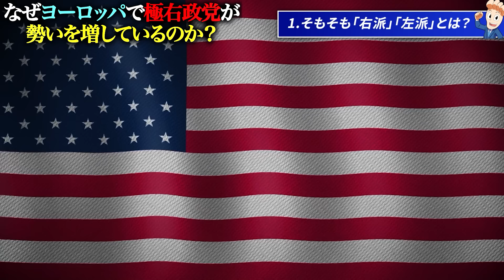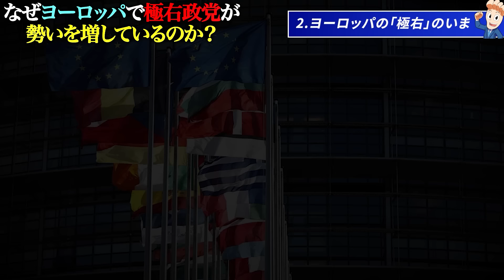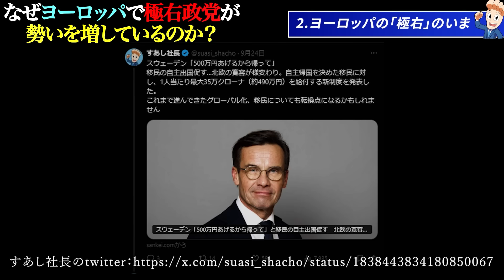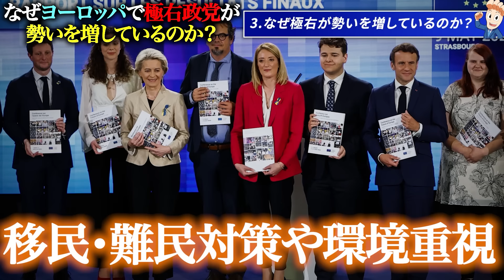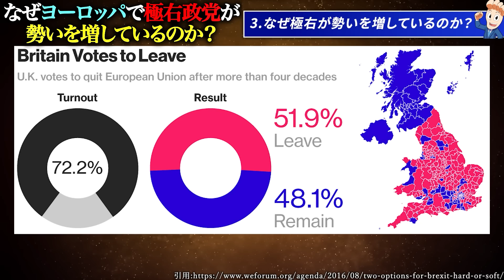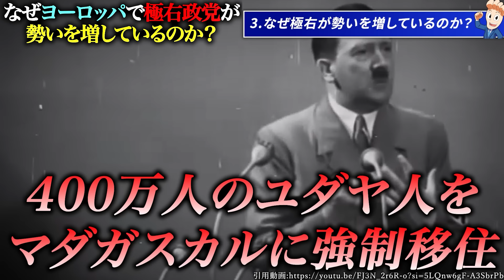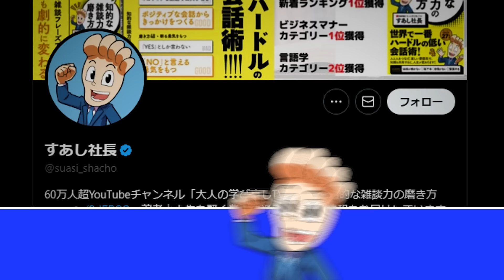なぜヨーロッパで極右政党が勢いを増しているのか？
すべてのビジネスパーソン必読の1冊 今年7月に欧州議会の新たな政党グループ「欧州の愛国者」が発足。この極右新会派が第3勢力になっています。参加政党👇
国民連合（RN）フランス
ハンガリー市民同盟/キリスト教民主国民党（KDNP）ハンガリー
同盟（Lega）イタリア
ANO 2011（ANO）/宣誓 チェコ
自由党（FPO）オーストリア
ボクス（VOX）スペイン
自由党（PVV）オランダ
フランダースの利益　ベルギー
シェーガ（CHEGA）ポルトガル
デンマーク国民党　デンマーク
ラトビア・ファースト　ラトビア
理性の声　ギリシャ

　すあし社長
　学び直しで人はいつからでも変われる！
　その一歩を踏み出した瞬間から。

　　混乱する世界での投資の立ち回り方など
　　お友だち限定情報を配信

　✅著書　知的な雑談力の磨き方

　口座開設で13,000円をGETしてノーリスクですぐトレード可能💰

▶もしトランプ大統領が再選したら世界はどうなるのか？【もしトラ⇒ほぼトラ】

‹目次›
00:00 はじめに
01:34 そもそも「右派」「左派」とは？
04:45 ヨーロッパの「極右」のいま
10:51 なぜ極右が勢いを増しているのか？